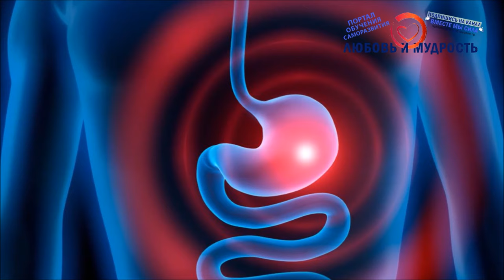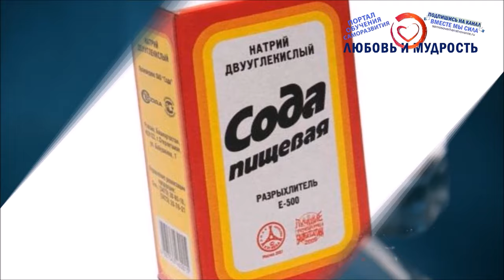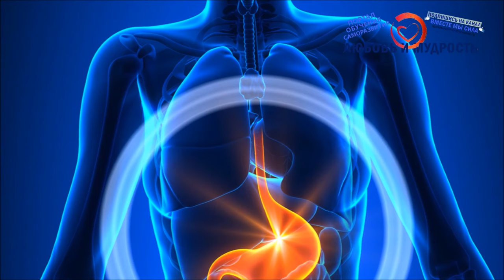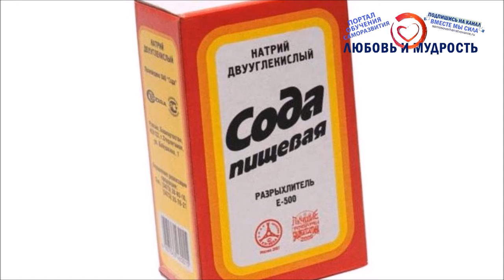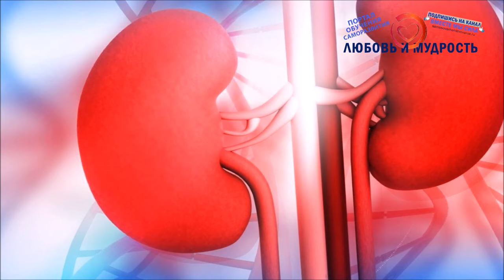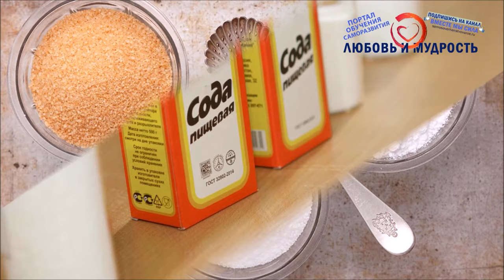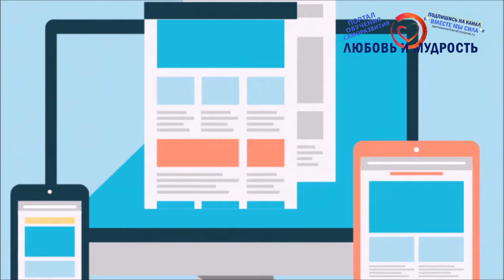Можно и НУЖНО ЛИ ПИТЬ СОДУ КАЖДЫЙ ДЕНЬ? ПРАВДА о пищевой соде!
А сегодня мы расскажем можно и нужно ли пить соду каждый день по Неумывакину по утрам? В общем, вся правда о пищевой соде и можно ли регулярно пить пищевую соду, можно ли проводить ощелачивание организма с помощью соды и конечно же польза и вред пищевой соды для здоровья человека.

А для тех, кто хочет перечитать и ознакомится с содержанием данного видео внимательнее, то печатную, вернее текстовую версию вы можете найти на нашем официальном сайте по ссылке